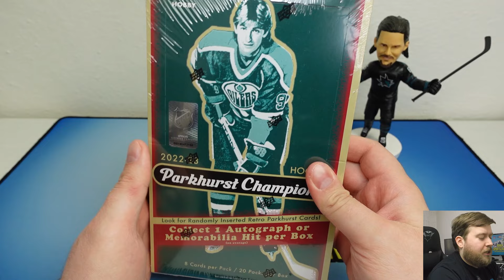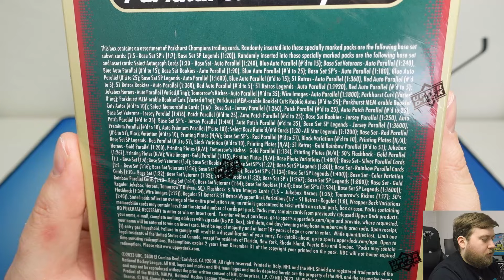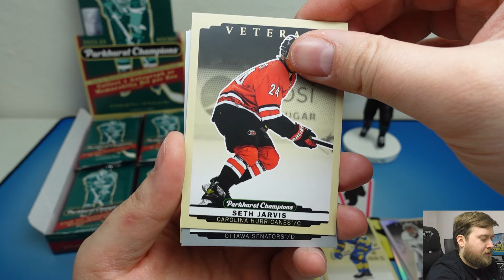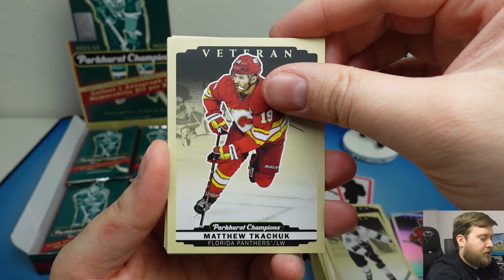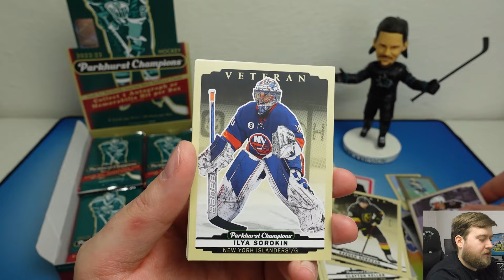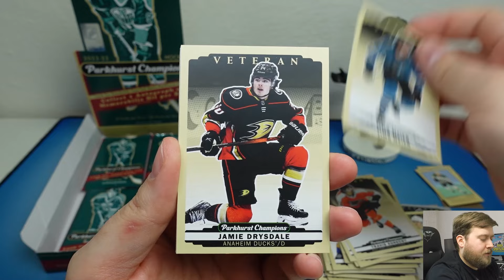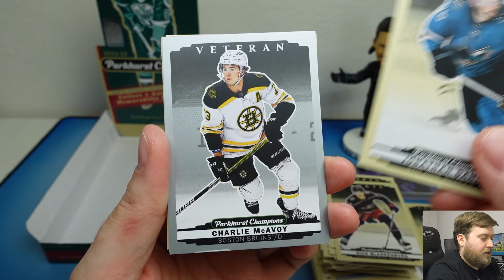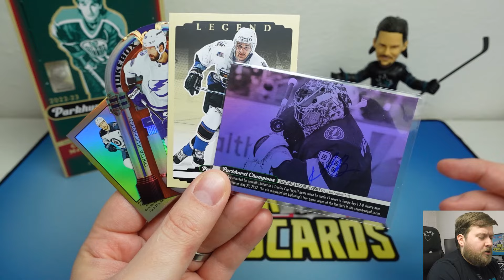Novinka a podpis?! 😳 2022-23 Upper Deck PARKHURST CHAMPIONS Hobby Box! Hokejové kartičky NHL!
🚨Podpoř kanál, staň se součástí komunity, odemkni přístup k bonusovým videím a rozhoduj o tom, co si otevřeme

Na co se můžete těšit? NHL, Fotbal, NFL a NBA rozbalovačky boxu (box breaks). Rozbalování a hodnocení produktů (product reviews, sports card unboxings). Nejrůznější druhy produktů retail, hobby, soutěže (free giveways). Náhodné rozbalování balíčků NBA a NHL.